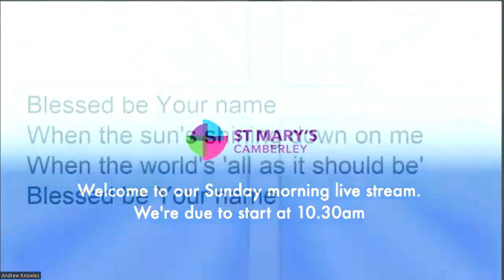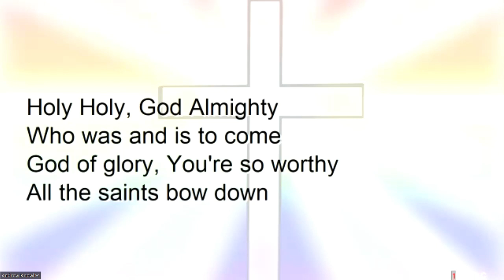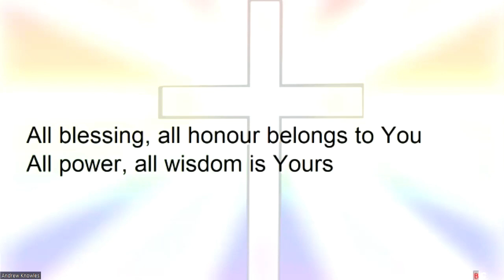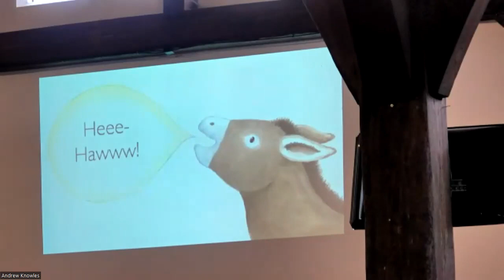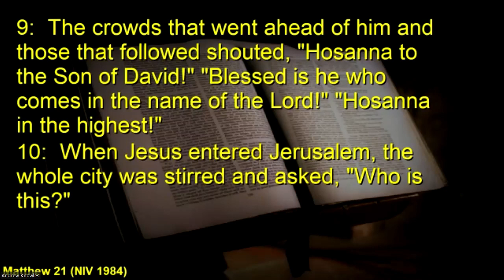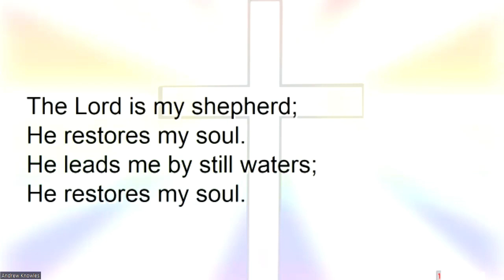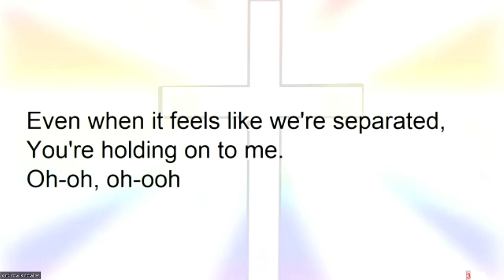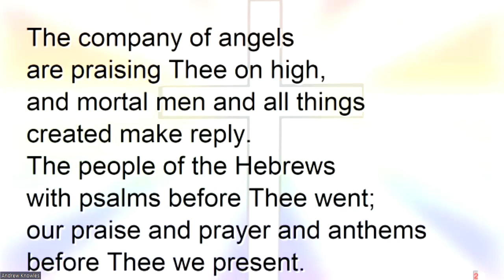2nd April 2023 - St Mary's Camberley